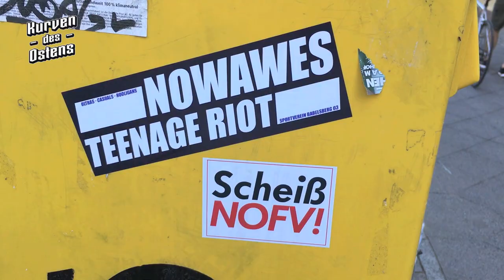SV Babelsberg 03 0:1 FC Energie Cottbus 21.05.2018 | Choreos, Pyroshows & Ausschreitungen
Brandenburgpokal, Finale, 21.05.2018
SV Babelsberg 03 - FC Energie Cottbus  0:1 (0:0)
Zuschauer: 9.012 (ca. 1.700 Gäste)
Karl-Liebknecht-Stadion, Potsdam-Babelsberg